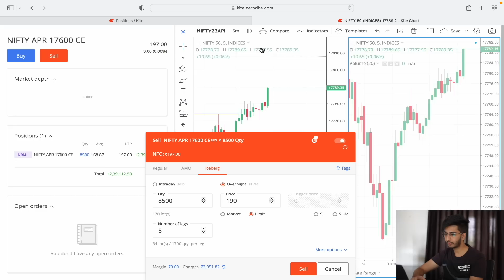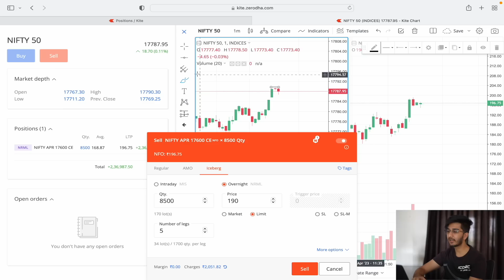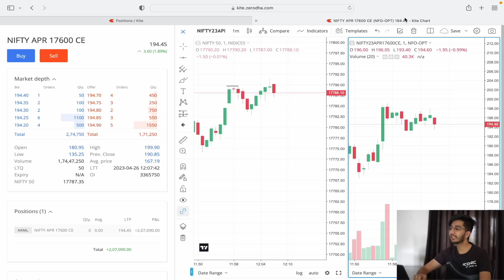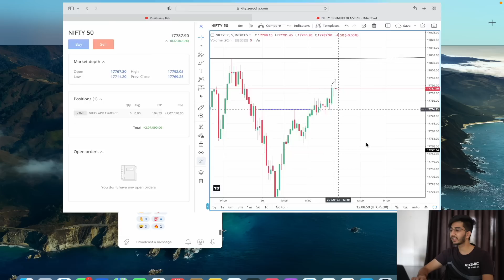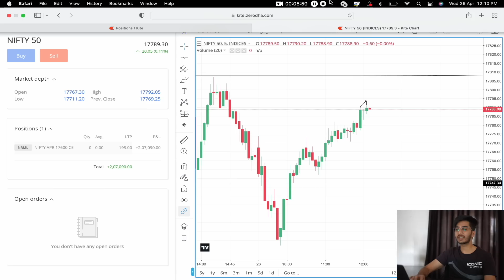NIFTY OPTIONS TRADING | PROFIT +2,07,000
8HRS VIDEO COURSE